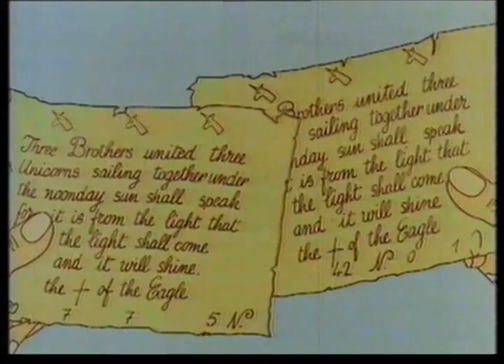3 February 1984 BBC1 Wildtrack, & Children's TV line-up & Grange Hill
A preview of the week's Children's TV programmes on BBC1 in February 1984, between Wildtrack & Grange Hill.

THE TV MUSEUM IS LOOKING FOR DONATIONS OR LOANS OF OLD PHILIPS VCR  1500/1700 TAPES. Please get in touch via YouTube message.

which has lots of TV presentation photos.